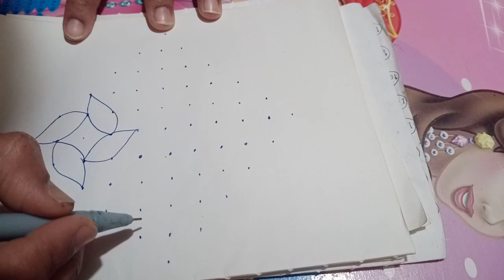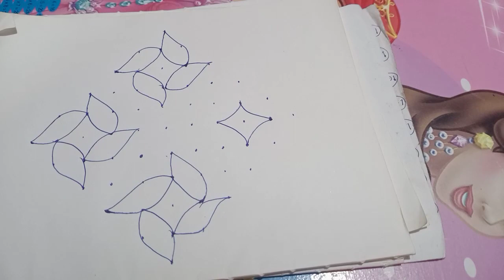pen shade beautiful and simple and easy rangoli/11*1 dots rangoli/daily rangoli